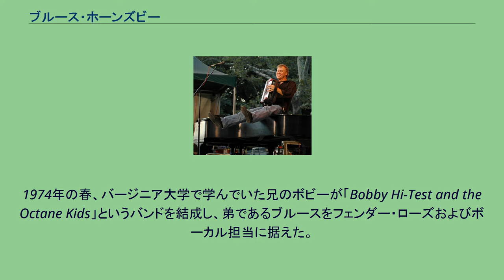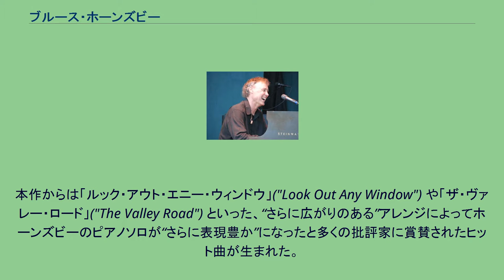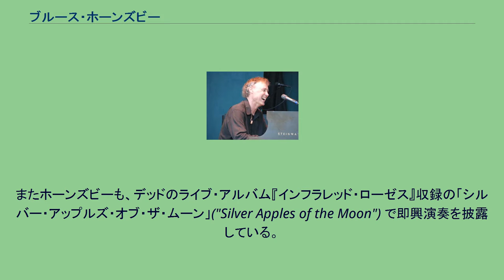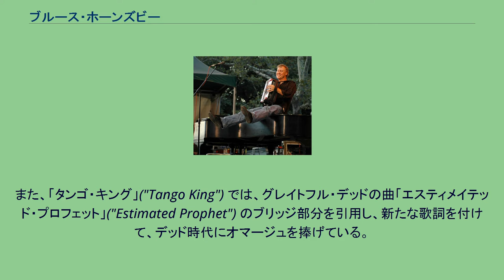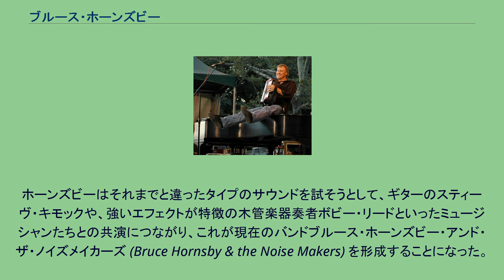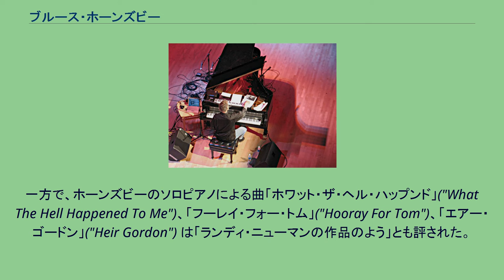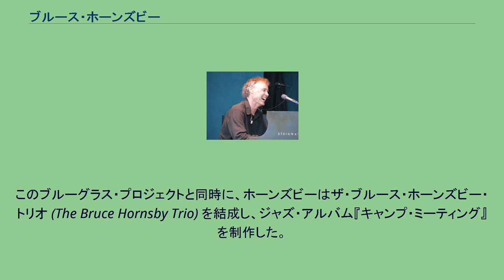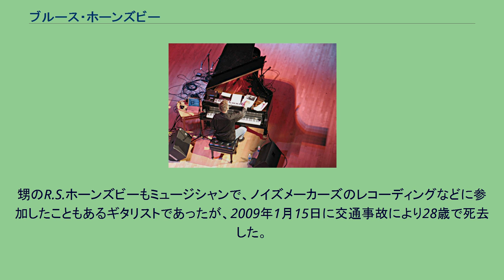ブルース・ホーンズビー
ブルース・ホーンズビー（Bruce Hornsby, 1954年11月23日 - ）は、アメリカ・バージニア州ウィリアムズバーグ出身のピアノ・アコーディオン奏者およびシンガーソングライターである。
自作自演の歌唱や楽曲提供はもとより、ライブにおいては自然発生的・創造的なパフォーマンスで知られ、クラシック、ジャズ、ブルーグラス、フォーク、モータウン、ロック、ブルースなどのジャンルを切れ目のない即興演奏で描き出す。
その楽曲は業界の賞でもたびたび評価されており、グラミー賞では1987年にブルース・ホーンズビー・アンド・ザ・レインジとして最優秀新人賞、1990年に最優秀ブルーグラスレコーディング賞、そして1993年に最優秀ポップ・インストゥルメンタル賞を受賞している。
ホーンズビーはまた、ソロでのアルバムやライブ活動、自身のライブバンドであるブルース・ホーンズビー・アンド・ザ・ノイズメイカーズ、リッキー・スキャッグスとのブルーグラス・プロジェクト、ジャズトリオのザ・ブルース・ホーンズビー・トリオ、さらにスタジオ・ミュージシャンとして多くのアーティストと共演している。
かつてはグレイトフル・デッドとも共同作業を行った。
ホーンズビーはあらゆるジャンルの音楽を聴いて育った。
彼はリッチモンド大学、バークリー音楽大学とマイアミ大学で音楽を学び、1977年に卒業した。
1974年の春、バージニア大学で学んでいた兄のボビーが「Bobby Hi-Test and the Octane Kids」というバンドを結成し、弟であるブルースをフェンダー・ローズおよびボーカル担当に据えた。
このバンドは、主にグレイトフル・デッドのほか、オールマン・ブラザーズ・バンド、ザ・バンドの曲を演奏していた。
兄ボビーとの共同作業は長く続かなかったが、ボビーの息子であるR・S・ホーンズビーJr.は後にホーンズビーのバンドでゲスト・ギタリストとなり、ツアーにも参加した。
マイアミ大学を卒業後、ホーンズビーは彼の兄であり作曲のパートナーでもあるジョン・ホーンズビーと共にロサンゼルスに移り、20世紀フォックスで3年間映画音楽の作曲に従事していた。
ロサンゼルスでのホーンズビーはスタジオ・ミュージシャンとしても活動し、シーナ・イーストンのバンドとツアーに出るなどした後、再び地元バージニア州に戻った。
1984年、ホーンズビーはブルース・ホーンズビー・アンド・ザ・レインジ（Bruce Hornsby and the Range, 以下「ザ・レインジ」）を結成後、後に彼のプロデュースを手掛けたり、彼の楽曲を取り上げたりすることになるヒューイ・ルイスと出会い、それが縁で、翌1985年にRCAレコードと契約した。
ホーンズビー以外のバンド・メンバーは、デイヴィッド・マンスフィールド（ギター、マンドリン、ヴァイオリン）、ジョージ・マリネッリ（George Marinelli、ギター、コーラス）、ジョー・プエルタ（ベース、コーラス）、ジョン・モロ（ドラムス）。
ホーンズビーのレコーディング・キャリアは、彼の楽曲の中で最大のヒットとなった「ザ・ウェイ・イット・イズ」で始まった。
この曲は1986年のアメリカ音楽チャートでトップに立った。
疾走感がありながらも内省的なピアノリフと That's just the way it is / Some things will never change / That's just the way it is / But don't you believe them という歌詞の繰り返しが受けたこの曲は、公民権運動と根強い人種差別の一面を描き出した。
また、この曲は一面で、1980年代初頭から中盤にかけての経済不況に対する不満をかこっていたアメリカの大衆を刺激するものでもあった。
その後この曲は、2パック、E-40やメイスなど、6組以上のラップ・アーティストにサンプリングされている。
このシングルの世界的な成功を受けて、アルバム『ザ・ウェイ・イット・イズ』はマルチプラチナアルバムとなり、さらに収録曲の「マンドリン・レイン」がトップ5に入るヒットとなったほか、「エヴリ・リトル・キス」 ("Every Little Kiss") も好評だっ...